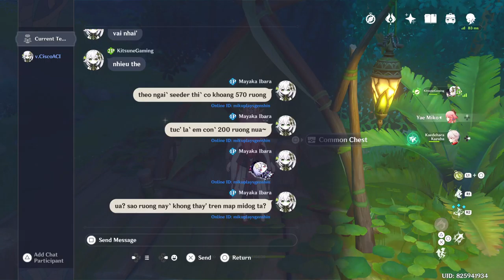Genshin Impact Daily Stream 2022/11/12